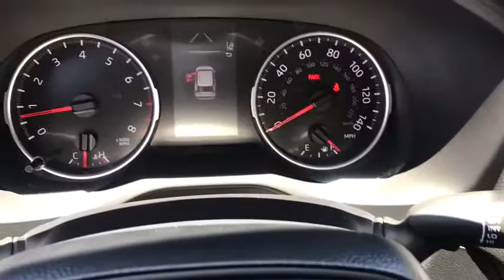2020 Toyota RAV4 Phoenix, Peoria, Scottsdale, Glendale, Avondale, AZ 49251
Ruby Flare Pearl New 2020 Toyota RAV4 available in Phoenix, Arizona at Camelback Toyota. Servicing the Peoria, Scottsdale, Glendale, Avondale, AZ area.

Camelback Toyota
1550 E Camelback Rd

2020 Toyota RAV4 LE Pearl Fb20/Black. 26/35 City/Highway MPGbrbrbr Excellent Selection of NEW and USED vehicles, Financing Options, Serving the great Phoenix Area.
Axle Ratio: 3.177,17 Steel Wheels,Front Bucket Seats,Fabric Seat Trim,AM/FM Stereo,4-Wheel Disc Brakes,6 Speakers,Air Conditioning,Electronic Stability Control,Front Center Armrest,Spoiler,Tachometer,ABS brakes,Brake assist,Bumpers: body-color,Driver door bin,Driver vanity mirror,Dual front impact airbags,Dual front side impact airbags,Emergency communication system,Four wheel independent suspension,Front anti-roll bar,Front reading lights,Illuminated entry,Knee airbag,Low tire pressure warning,Occupant sensing airbag,Outside temperature display,Overhead airbag,Overhead console,Panic alarm,Passenger door bin,Passenger vanity mirror,Power door mirrors,Power steering,Power windows,Radio data system,Rear anti-roll bar,Rear seat center armrest,Rear window defroster,Rear window wiper,Remote keyless entry,Roof rack: rails only,Speed control,Speed-sensing steering,Split folding rear seat,Steering wheel mounted audio controls,Telescoping steering wheel,Tilt steering wheel,Traction control,Trip computer,Rear seats: split-bench,AM/FM radio: SiriusXM,Exterior Parking Camera Rear,Auto High-beam Headlights,Distance pacing cruise control: Full-Speed Range Dynamic Radar Cruise Control (DRCC),Apple CarPlay/Android Auto